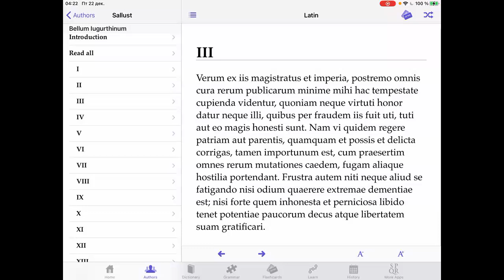Саллюстий - Югуртинская война 3 (Бесславная и губительная страсть)